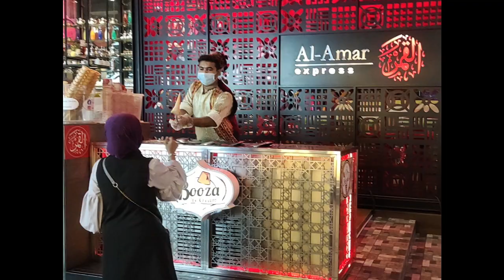Nak gelak ke nak marah... aiskrim ooo aiskrim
Lokasi di Bukit Bintang. Kagum dengan kepantasan pekerja Al-Amar dengan cara tersendiri untuk menarik pelanggan, terhibur! tapi kalau betol-betol lapar dan letih mau naik angin... Namun bagi pengunjung-pengunjung atau yang lalu-lalang disini gelagatnya menghiburkan. Aiskrim di sini bermacam-macam perisa membuat semua tertarik, lagi-lagi dalam keadaan cuaca yang panas seperti sekarang. Aiskrim memang pilihan laa...Gelagat  pekerkaAl-Amar salah satu tarikan di sepanjang perjalanan di antara Lot10 ke Pavilion.